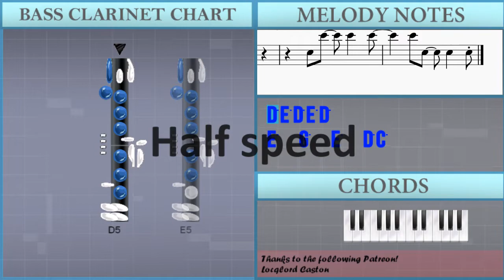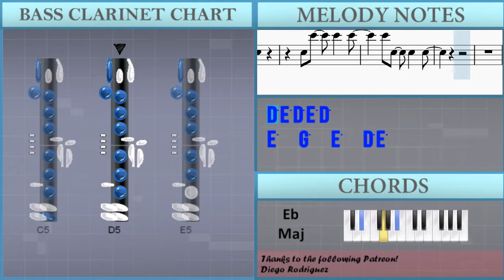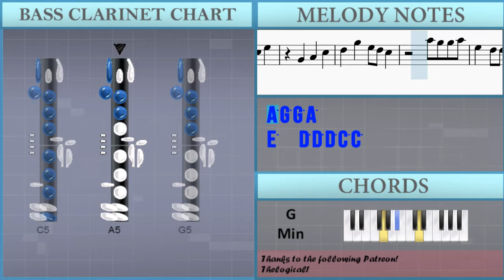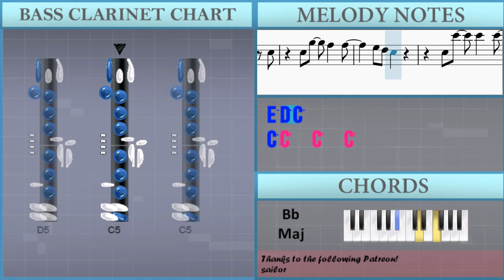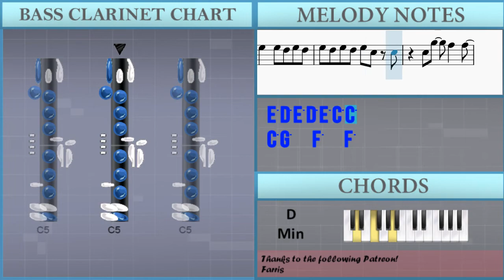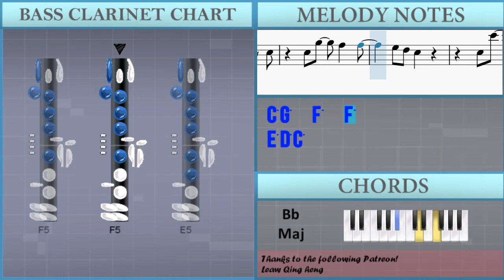How to play 100 Bad Days by AJR on Bass Clarinet (Tutorial)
Comment and let us know how the videos have helped you. It keeps us going! :)The easiest way to learn how to play 100 Bad Days by AJR on the bass clarinet. It's a bass clarinet tutorial for 100 Bad Days by AJR.

EasyMusicLesson teaches you to play the your favorite instrument, through easy and simple animation so that you too can learn how to play 100 Bad Days by AJR on the bass clarinet easily. A bass clarinet tutorial with visual animation graphic.

Chords of Bass Clarinet arrangement:
A# Maj   D Min   D# Maj   A# Maj   C Min   G Min   C Min   A# Maj
C Min   G Min   D# Maj   G Min   C Min   G Min   D# Maj   G Min
A# Maj   F Maj   G Min   D Min   C Min   A# Maj   C Min   D# Maj
A# Maj   F Maj   G Min   D Min   C Min   A# Maj

Melody notes of Bass Clarinet:
C5   E5   A4   G4
D5   G5   E5 D5 C5
C5 A5 G5 G5 A5
E5   D5 D5 D5 C5 E5
G4   A4   C5
E5 D5 E5   E5   E5 D5
E5 D5 E5   E5 C5 D5
E5 D5 E5   E5 D5 E5 D5
E5 D5 E5 D5 E5 C5 D5
E5 D5 E5 D5 E5 C5 C5
C5 G5   F5   F5
E5 D5 C5
E5 D5 C5 C5   C5
E5   E5 D5 E5 G5 E5 D5
E5 G5 E5 E5 D5
E5   G5   E5   D5 E5
D5 E5 D5 E5 D5 E5 D5
G4   A4   C5
E5 E5 E5 E5 E5 E5 E5 C5 C5 C5
C5 C5 C5 C5 C5 C5 C5 G4 G4 G4
C5 E5 C5 A4 C5 G4 C5